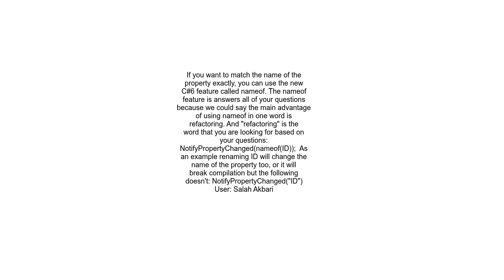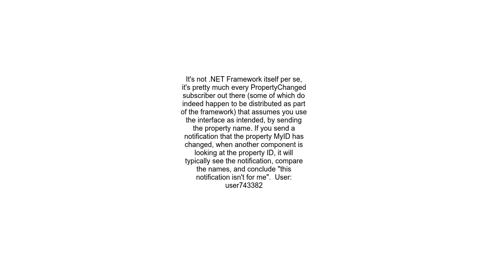INotifyPropertyChanged and propertyName